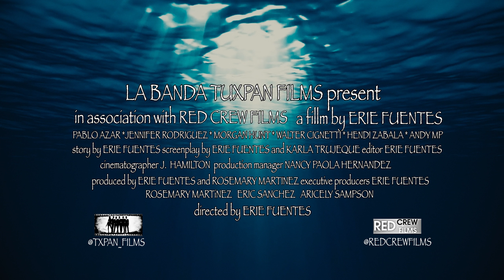Contra Corriente Movie trailer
This is the official movie trailer of the upcoming film Cotra Corriente. a film produced and directed by Erie Fuentes, writing by Karla Trujeque and Erie Fuentes Cinematography by Joseph Hamilton, Executive producers Erie Fuentes, Rosemary Martinez, Aricely Sampson and Eric Sanchez.